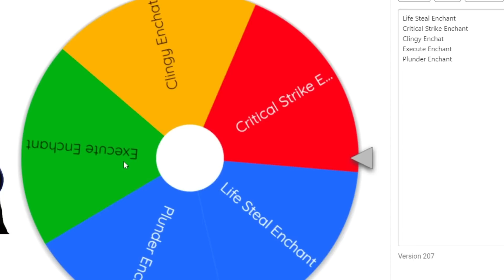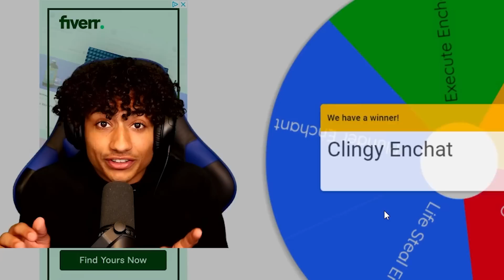The Random Enchant CHALLENGE.. (Roblox Bedwars)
The Random ENCHANT CHALLENGE In Roblox bedwars. This video is pretty FUNNY and INTENSE. Make sure you watch the whole video to find out what happens.

--Socials--